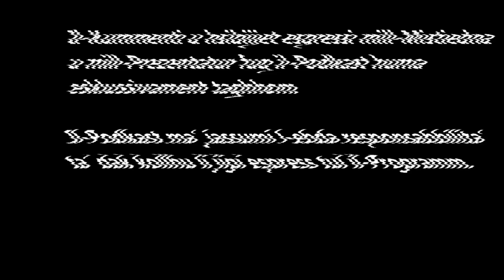Il-Podkast - L-Intervista' ma' Mark Sammut Sassi Pt. 2